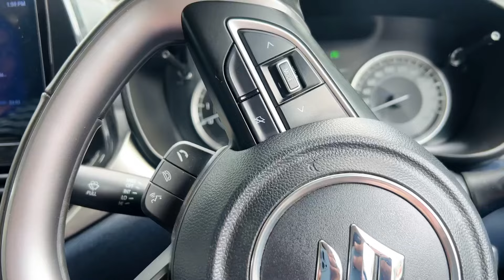Next modifications what?? Baleno sigma 2024 🔥